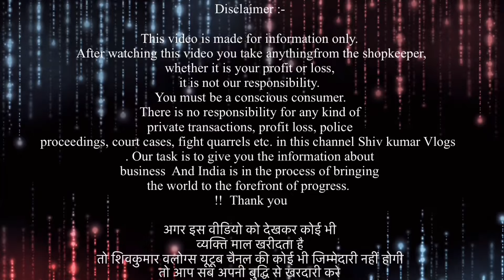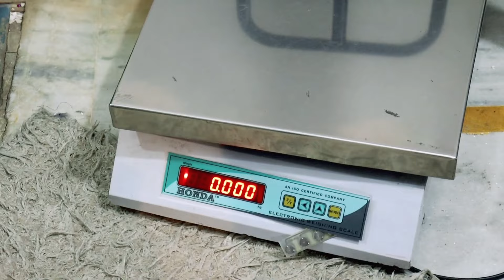किलो से सस्ता भालू ₹30 / BRAND ही BRAND | Online का Stocks | Export Surplus Clothes Wholesale Market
किलो से सस्ता ₹30 भालू / BRAND ही BRAND | Online का Stocks | Export Surplus Clothes Wholesale Market

Shop name :- MJ FASHION

ADDRESS

Khidki extension main road
Near Vishal mega Mart
Malviya Nagar

Whatsup For Video Shoot: 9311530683